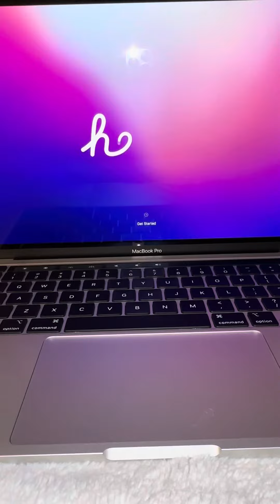Unboxing MacBook Pro 13 in | asmr | Apple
Hello! Welcome to another video 🫶🏼 I have news to share but for now unboxing the MacBook Pro is like a sneak peek to the news I will be sharing. S￼tay tunned 😉